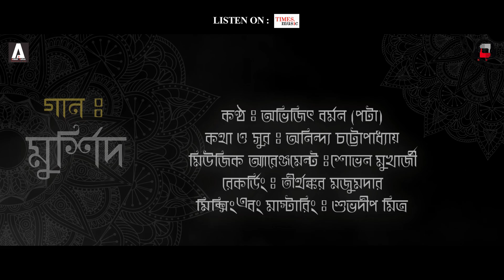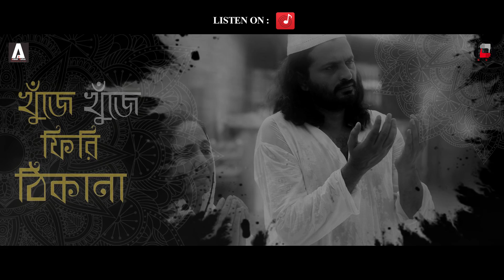MURSHID | GOTRO | ABHIJIT BARMAN (PATA) | ANINDYA | NANDITA | SHIBOPROSAD | NEW BENGALI SONG 2019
Presenting the song of spirituality ‘Murshid’  where we can find Tareq Ali offering his prayer to the almighty in a way to find solace. The song that describes the love and trust for the almighty, the hope that there is still light at the of the tunnel.

Singer: Abhijit Barman (Pata)
Katha - Sur: Anindya Chattopadhyay
Musical Arrangements: Sovon Mukherjee
Recording: Tirthankar Majumdar
Mixed and Mastered by Subhadeep Mitra

To set 'MURSHID' as your Caller Tune